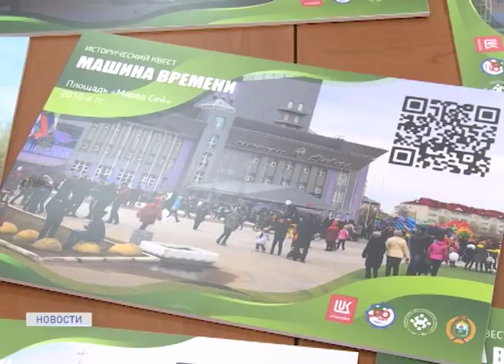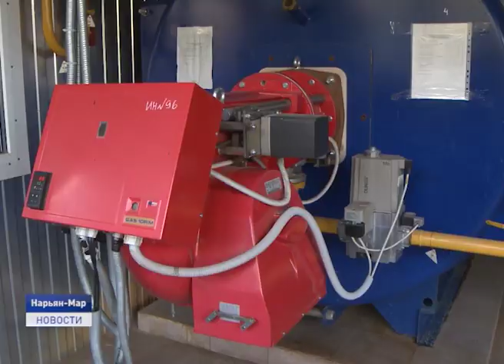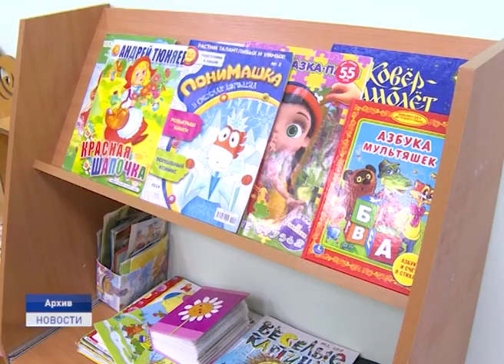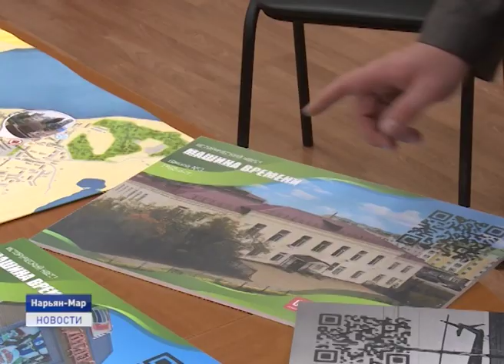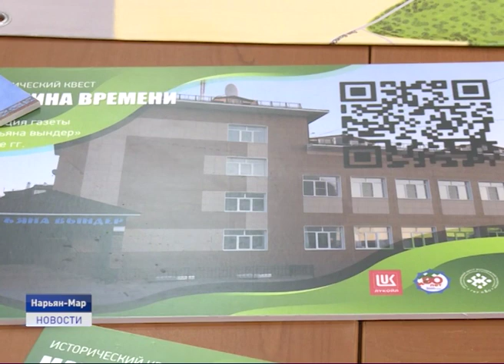Новости Ненецкого округа от 12.09.2019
Сегодня состоялось первая после парламентских каникул сессия Собрания депутатов Ненецкого автономного округа. О принятых решениях расскажем сегодня в нашем выпуске.

Сегодня в Нарьян-Маре прошла международная научно-практическая конференция «Научный, культурный и образовательный потенциал Пустозерска - первого русского города в Арктике».

Отправиться в увлекательное путешествие по страницам истории округа, и в интерактивной форме узнать о значимых событиях региона за прошедшие 90 лет, теперь сможет каждый, у кого есть смартфон. 13 сентября в Нарьян-Маре стартует уникальный для Ненецкого округа QR-квест. В нашем анонсе - подробности.